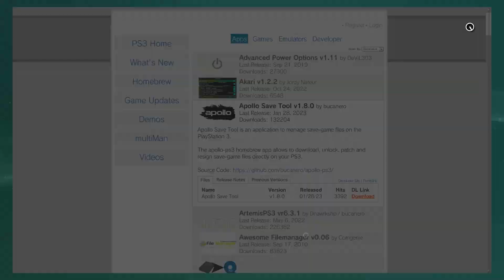How To Fix PS3 Hen Error 80029567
a viewer of mine had this problem. what I found was enable or re enable HEN successfully and re try the operation to quick fix this error.